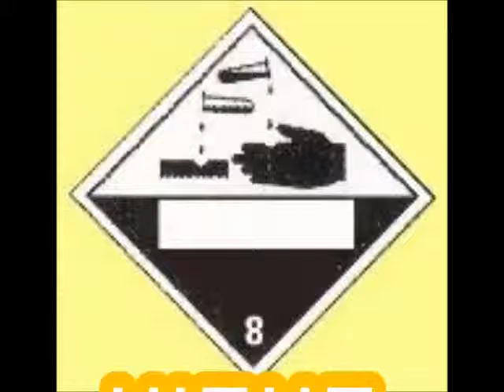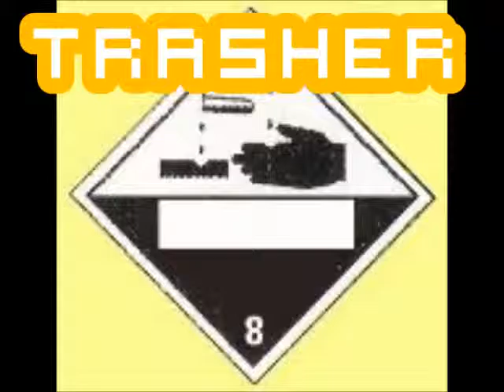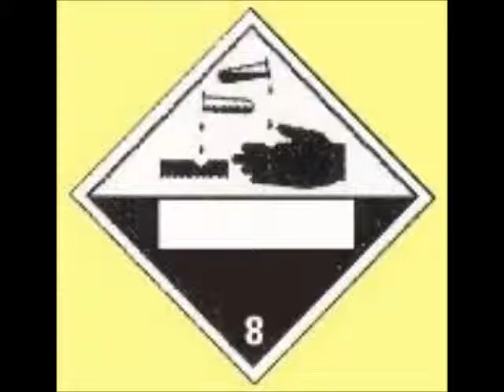acid jacks newton final day's 002 tekno youtube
acid tekno 2011 kick-trasher prod alcaprod fl:trackinglist hardtek hardtekno acidkor acidcore